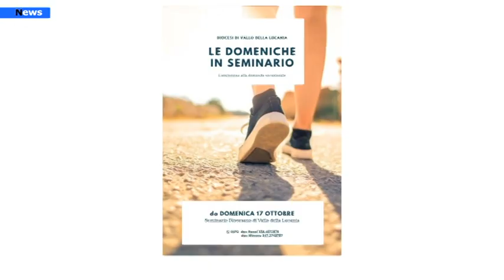Vallo della Lucania, Giovani alla ricerca di Dio, al via le Domeniche in Seminario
Dal prossimo 17 ottobre partono le "Domeniche in seminario", un appuntamento voluto dal Vescovo di Vallo della Lucania, S. E. Mons. Ciro Miniero, per aiutare i giovani a scoprire la bellezza del discernimento vocazionale.